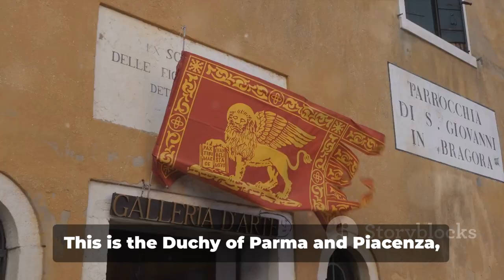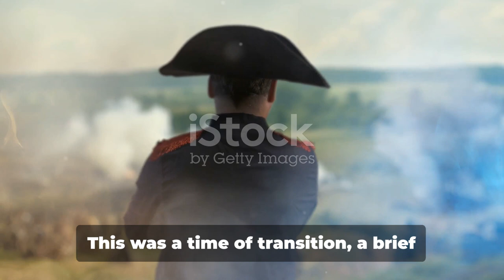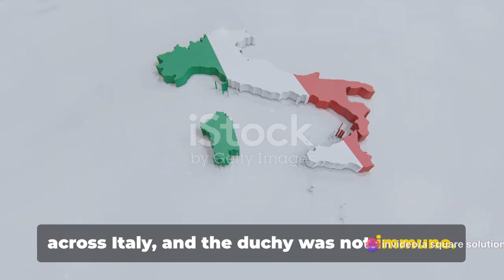The Rise and Fall of the Duchy of Parma and Piacenza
The Rise and Fall of the Duchy of Parma and Piacenza by christina's Workspace
OUTLINE:
Italy'sHiddenHistoricalTreasure 🇮🇹
00:00:00 Introduction
00:00:43 The Farnese Era
00:02:34 The Habsburg Interlude
00:04:06 The Bourbon-Parma Rule
00:05:39 The French Invasion and the Restoration of Sovereignty
00:07:05 The Abolition and Integration into the Kingdom of Italy
00:08:02 Conclusion and Call to Action